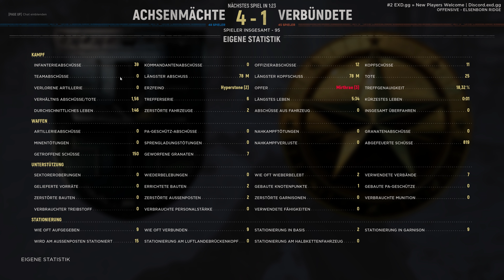Hell Let Loose | Intense Winter Warfare on Elsenborn Ridge - 4K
I'm a bit rusty! After a long time i played Hell Let Loose again. I'm positively surprised, it was good communication and first impressions of the new map Elsenborn Ridge, i really like the new map so far :)